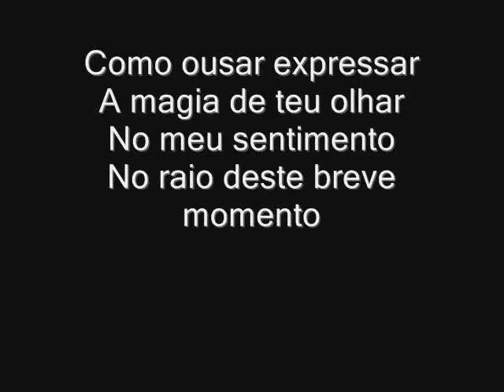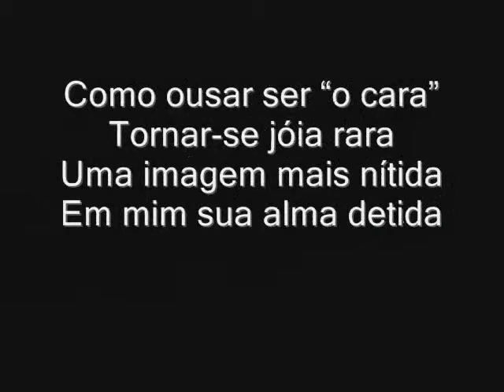Inexplicável ... © Luciano Spagnol (poeta do cerrado)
Inexplicável

Como ousar expressar
A magia de teu olhar
No meu sentimento
Num breve momento

Como ousar palavras
Ato, passo a passo
Em ritmo e compasso
Na medida de um abraço

Como ousar poetar
Rimas do não vivido
Se tudo já tinha partido
A cada adeus acometido

Como ousar ser “o cara”
Tornar-se uma joia rara
Uma imagem mais nítida
Em mim sua alma detida

Como ousar uma meta
Indicar a trilha correta
Manter o coração alerta
Se difícil é a serenata certa

Então, como ousar explicar
O sonho sempre a desejar
O ter, o estar, o compor
É inexplicável, é o amor...
(... acontece, na vida é olor!)

22/08/2009, 06’30” - Rio de Janeiro, RJ
Laranjeiras